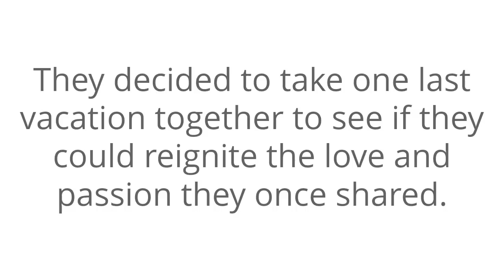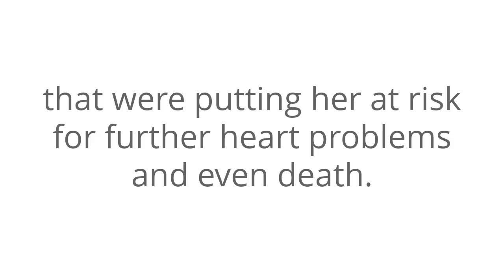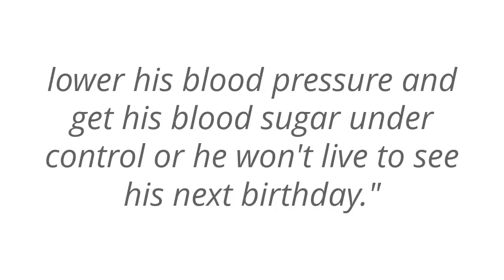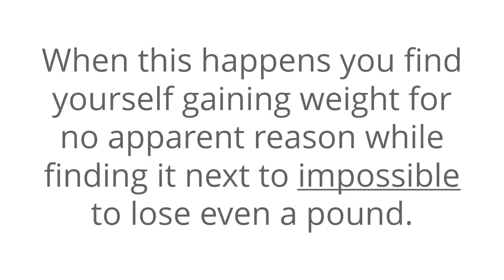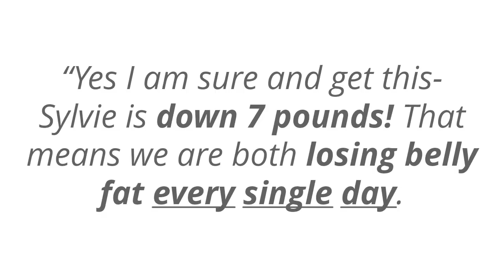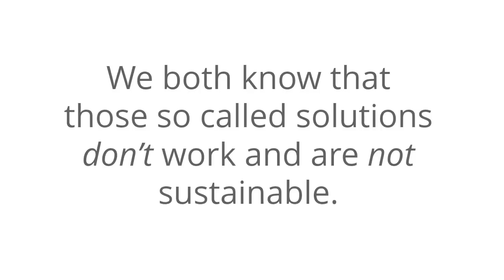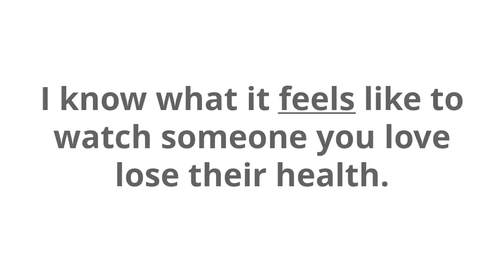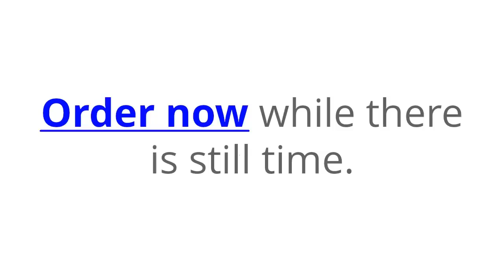Lean Belly Breakthrough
This 2-minute ritual should only be used as noted in the above video
New Conversion Machine With $61 Acv From Best Selling Author Bruce Krahn. The 2-minute Ritual Proven To Eliminate 1 Pound Per Day Of Dangerous Belly Fat.